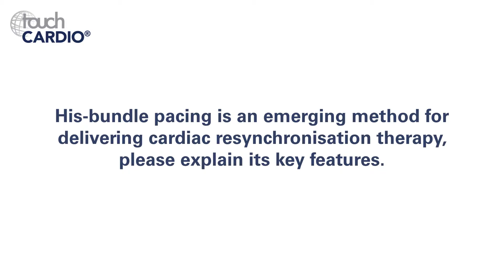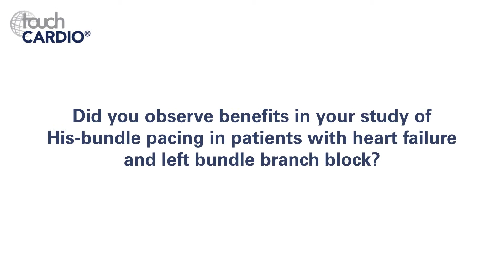Ahran Arnold, EHRA 2019 – Cardiac Resynchronisation Therapy by His-bundle Pacing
At the EHRA 2019 congress in Lisbon, we are joined by Dr Ahran Arnold (Clinical Research Fellow, National Heart & Lung Institute, Imperial College London, London, UK) to discuss the emerging method of His-bundle pacing in resynchronisation therapy.

Filmed at EHRA 2019, Lisbon.

Speaker's Disclosures: Dr Ahran Arnold has no conflicts of interest to declare in relation to this video.

Questions:
1. His-bundle pacing is an emerging method for delivering cardiac resynchronisation therapy, please explain its key features. (0:14)
2. What potential advantages might His-bundle pacing have over biventricular cardiac resynchronisation therapy? (1:02)
3. Did you observe benefits in your study of His-bundle pacing in patients with heart failure and left bundle branch block? (1:52)
4. How might your results transfer into the wider population of patients, and what benefits might you expect to see in routine practice as His-bundle pacing is increasingly used? (2:37)